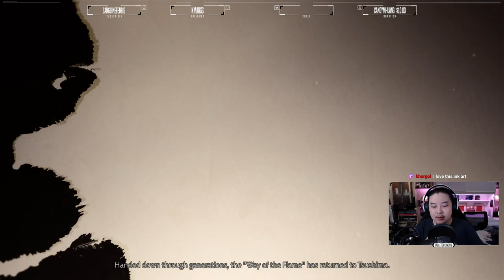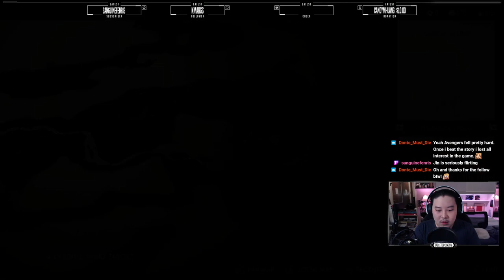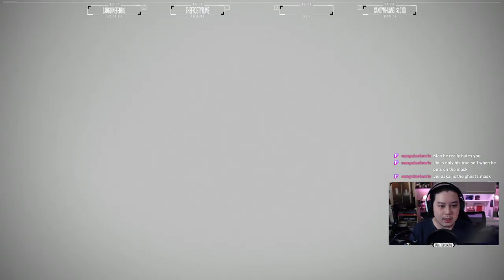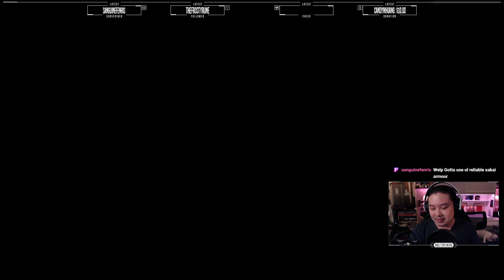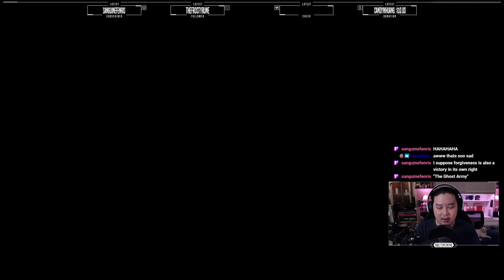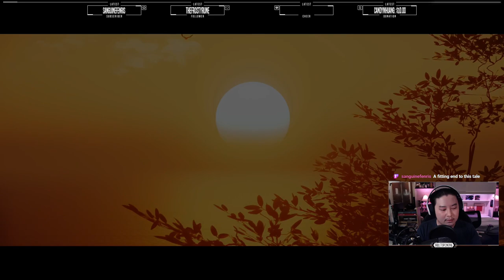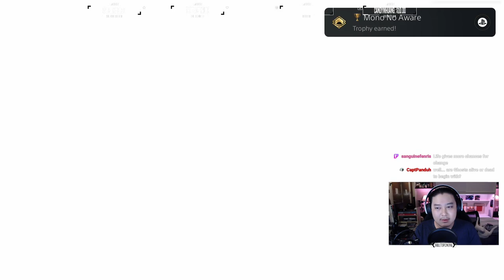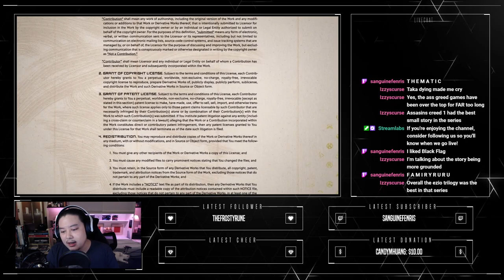A Filmmaker's First Playthrough of "Ghost of Tsushima: Director's Cut" | Part 10 (Hard Difficulty)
Jin was raised and trained in the ways of the samurai. When the Mongols handily defeat the samurai forces, Jin’s world is shattered. He is faced with the most difficult decision of his life: honor the tradition and customs of his samurai upbringing and maintain a fight he cannot win, or deviate from his samurai path to protect the island and its people by any means necessary.

Tabletop Cinema brings together the worlds of filmmaking, tabletop role-playing, and video games, producing a variety of content inspired by fantastical adventures.